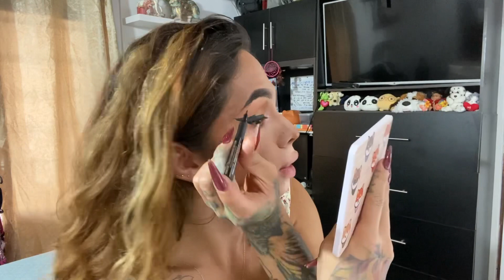Maquillaje gratis? Suscripción @hibeauty_co / maquillaje colombiano/ productos económicos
siéntete libre de comentar, opinar o preguntar lo que quieras acá abajo en la cajita de comentarios, con mucho respecto. dale like si llegaste hasta el final del video y comparte si te gusto ♥  NO OLVIDES SUSCRIBIRTE Y ACTIVAR LA CAMPANA DE  NOTIFICACIONENS para que YouTube les avise cuando suba un nuevo video. SIEMPRE respondo a sus mensajes y comentarios.